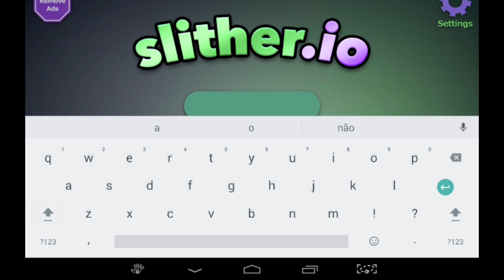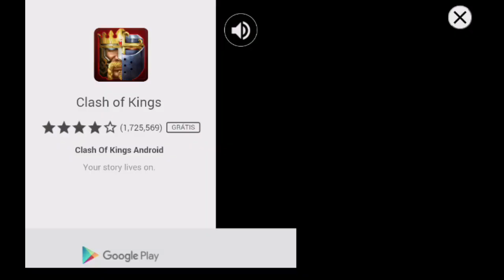🔴 SLITHER.IO | Que SERUMANINHO LINDO PAE!! - Gameplay do Modo Online no ANDROID